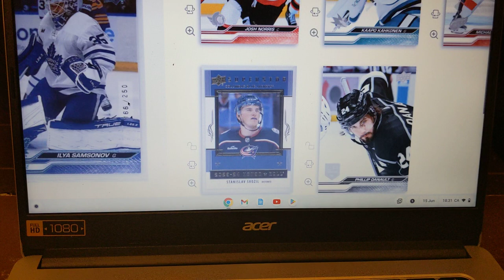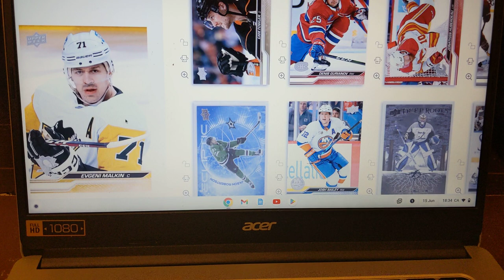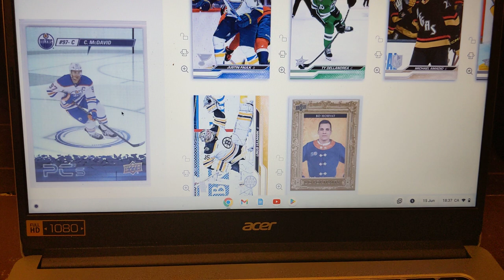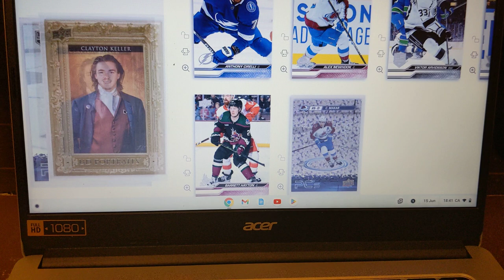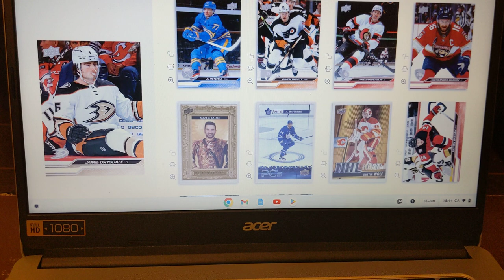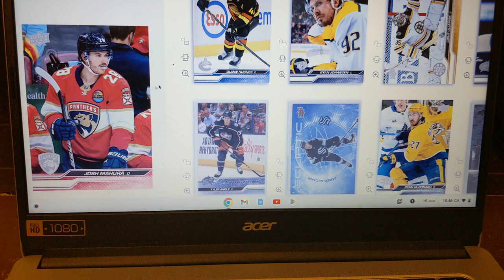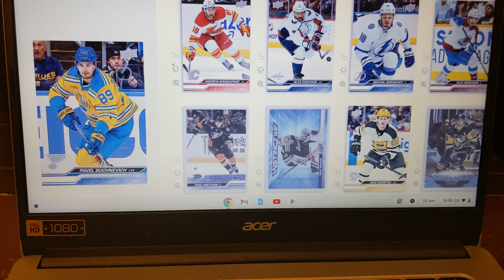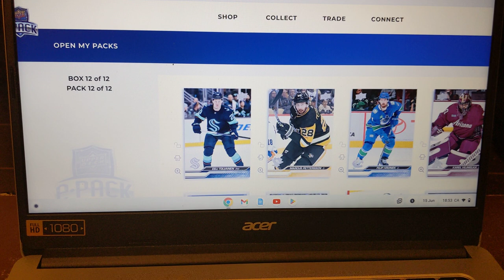Breaking a case of 2023-24 Upper Deck series 2 hockey on Upper Deck E-pack ! connorbedard Pt2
So I waited till it came out on E-Pack but I bought and broke a case of 2023-24  Upper deck series 2 hockey. Hoping to pull the Gold Bedard !!! (Aren't we all !!!)
Also wanted to try this format as it was my first time using it.
This is part 2, part 1 is listed.